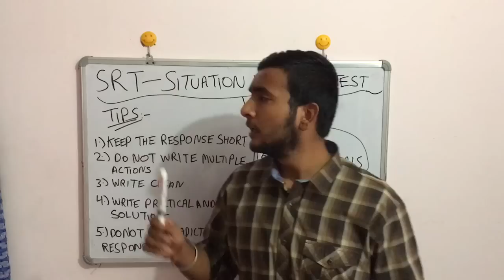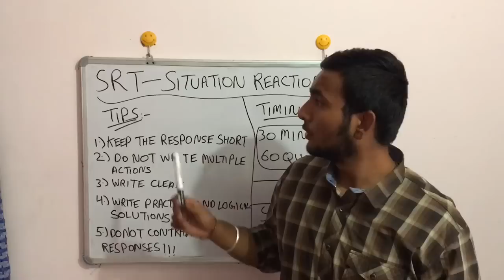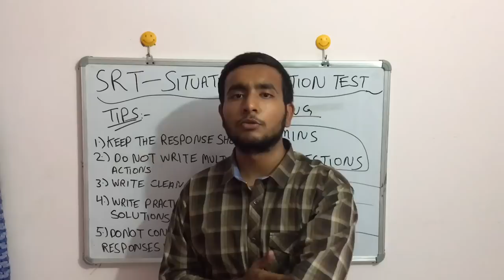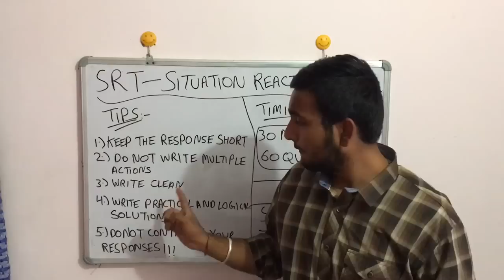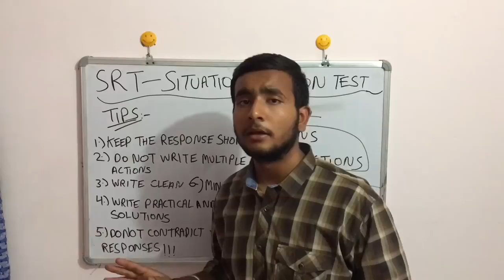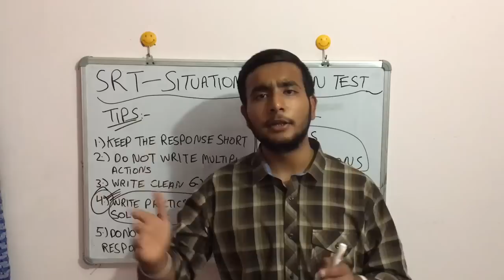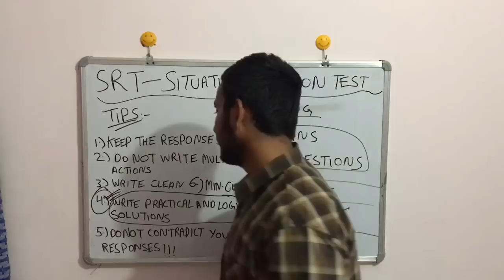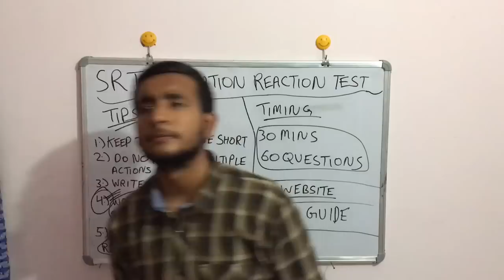SSB INTERVIEW || SRT IN SSB INTERVIEW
Step5:- Give OTP & Enjoy Learning With Us!!! SSB DVD VIDEO COURSE

NDA MATHS FULL DVD COURSE This video is about the Situation Reaction Test (SRT) in SSB Interview,

IF YOU WANT TO TAKE PART IN THE CONTEST OF FREE BOOKS THEN YOU HAVE TO FIRST LIKE MY FB AND THE REST DETAILS ARE IN THE FACEBOOK PAGE.

BUY THESE BOOKS IF YOU WANT TO CONTINUE COACHING WITH ME FOR FREE!!!

FOR NDA PREPARATION BUY THIS BOOK

FOR CDS PREPARATION BUY THIS BOOK :-

FOR AFCAT PREPARATION BUY THIS BOOK :-

SSB interview
SSB Allahabad
SSB
SSB interview questions
SSB Bhopal
SSB navy
SSB army
SSB procedure
SSBqustions
SSB Kapurthala
Tips for SSB interview
SSB Visakhapatnam
AFSB
Interview in SSB
Personal Interview SSB
SSB CRACK
SSB MADE EASY
SSB TIPS
NDA SSB
TES
NDA
CADET ENTRY
CDS